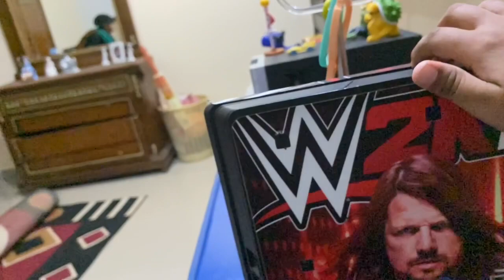Booking PS5 Slim Spider Man Edition For My Birthday 🎉 😎😎🎉🎉🦹🏻‍♀️🎂🕷️🕷️🕸️